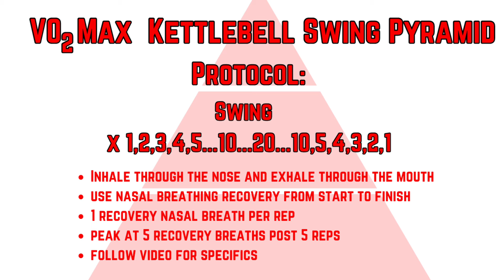CRUSH Your 2024 Fitness Goals With This Epic Kettlebell Swing Workout!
Connect with TuskerStrong and discuss your training goals for 2024/2025. Use this link to set up a complimentary 30 minute session to discuss training options

If you are looking to CRUSH your 2024 Fitness Goals this workout will serve you well. Using one bell and an emphasis on nasal breathing from start to finish you will be tested as you complete 400 Kettlebell Swings in less than 30 minutes.

This approach to swinging a kettlebell is a game changer. You will be tested both physically and mentally as you rely on nasal breathing vs. mouth breathing. Moving a bell 400 times via the swing will load you significantly so be ready to work!

The list (non-exhaustive) of benefits that come from this approach are:
1. Significant caloric expenditure
2. Increased lung capacity
3. Poster chain builder
4.  Builds mental toughness
5. Increased grip strength
...etc.

WORKOUT DETAILS:
A. VO2 Max Kettlebell Swing Training
- Execute 1 swing, 2 swings, 3 swings to 20 swings and then back down to 1
- Accumulate 400 total reps
- Inhale through the nose and exhale through the mouth
- Use nasal breathing recovery from start to finish
- 1 recovery nasal breath per rep
- Peak at 5 recovery breaths post 5 reps
- Follow video for specifics
- 80# (36kg) Rogue Fitness Kettlebell

B. HVY Swing BONUS
- Execute 3 swings on 30 sec for 5 minutes
- 150# (68kg) Kettlebell Kings Kettlebell

Lance Leo | Helping 30,40,50+ Year Old Men Thrive In Less Time
📉 I Help Men Lose Fat, Gain Muscle, and Increase Functional Capacity

⏱️Timestamps⏱️
00:00 VO2Max Kettlebell Swing Training Workout+
00:38 Workout Details
00:47 Workout Begins
27:35 400 Kettlebell Swings Obtained!
28:29 Bonus Round | 150# (68kg) x 3 on 30 seconds 5 minutes
33:57 Outro

Song: "Netrunner"
Artist: Heyson| 2021